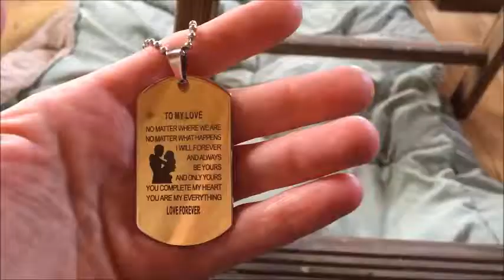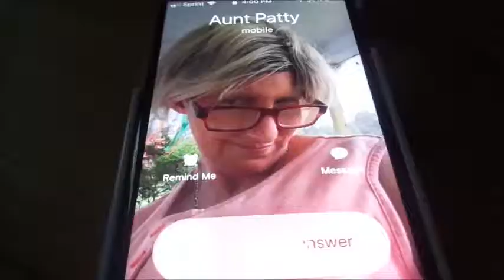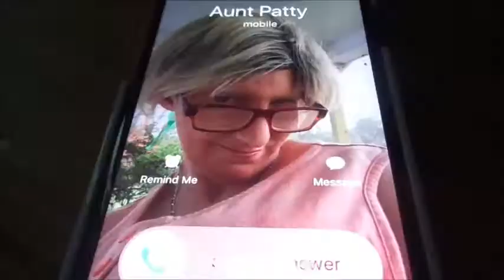THE CRASH PART 1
Here’s tonight’s episode of The Kristy Marie Show. In tonight’s episode, a depressed Krissy continues to stay with me and mom. After spending the night together in Bobo’s cabin, Bobo knows that he has to make a decision soon and one phone gives Bobo the shock of his life. A must see tonight! You don’t wanna miss tonight’s episode of The Kristy Marie Show. It starts now on YouTube!